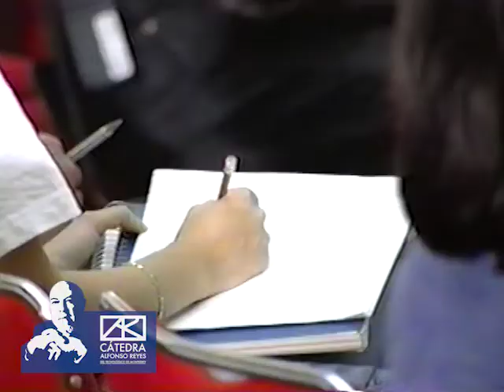JOSÉ WOLDENBERG - El IFE y las elecciones del 2000